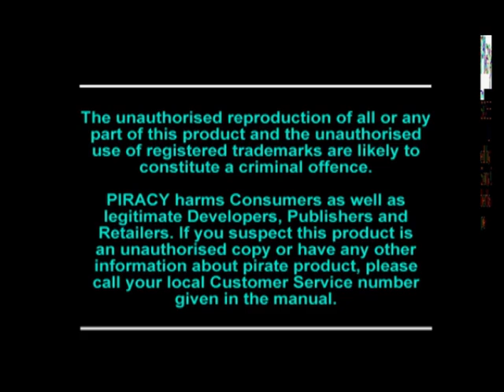Ridge Racer Revolution